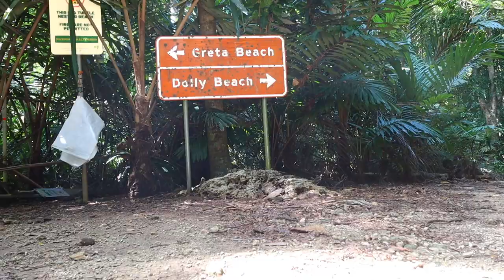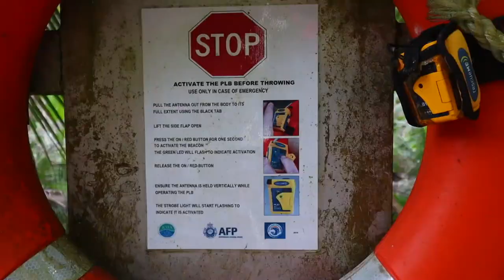Christmas Island, Greta Beach & Dolly Beach.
So we decided to take a drive to see Greta Beach & Dolly Beach.
Little did we know that it would be quite a hike